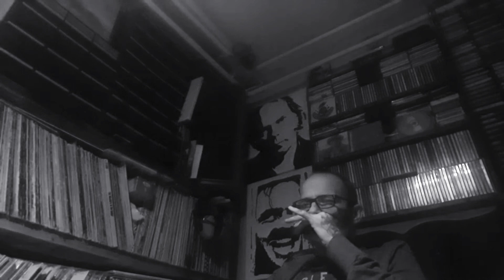OldFart Tunes & Random Jig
Me(the old fart)Gary"music"Miller.